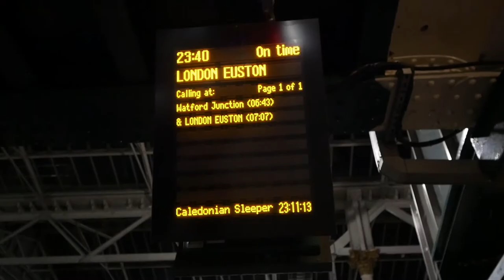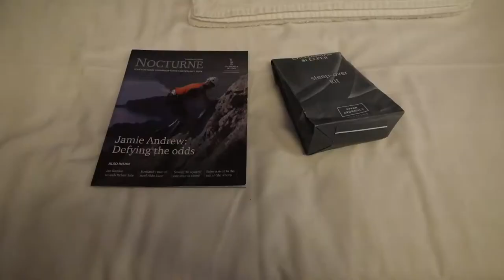What was the OLD STYLE Caledonian Sleeper Train like? Better than a plane?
Is the (OLD STYLE) Caledonian Sleeper Train better than an Aeroplane?

This is a review of the OLD-STYLE Caledonian Sleeper trains - VERY NOSTALGIC.

Let's on board the Caledonian Sleeper at Edinburgh Waverley and enjoy a comfortable journey south.

Let's check out the first-class sleeper berths (the only difference between first and standard is you don't have to share a cabin). Have a nightcap glass of wine in the lounge car. Rifle through the amenity kit goody bag. And enjoy breakfast as we arrive in London Euston.

It can be hard to sleep as the train rattles over points and gets shunted through stations, but I think it's a very comfortable alternative to flying.

No parking in a long-stay car park and waiting for the bus. No queues for check-in or security. No endless route marches through the shops. No cramped airline seats. No circling around waiting to land.

You just turn up 10 minutes before the Caledonian Sleeper leaves. Get you're head down for 7 hours. And you're in central London ready to do a good day's work.

So what would you prefer?

Plane or Caledonian Sleeper train?